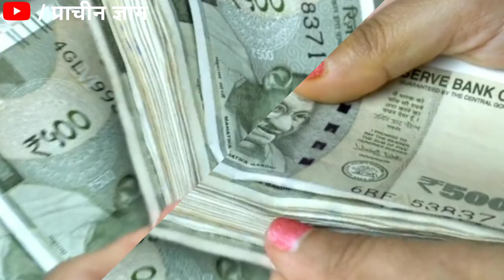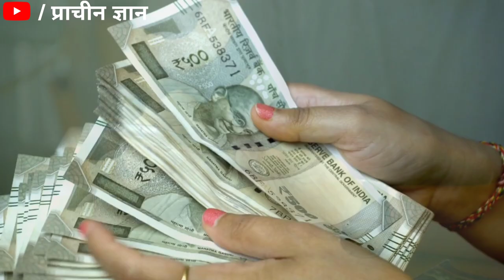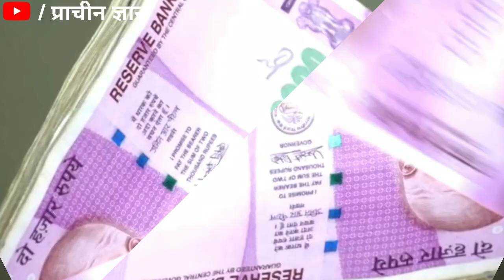शेर के मूछ मिल जाए तो रातोरात भाग्य चमक जायेगा, ये जानकारी कोई नही बतायेगा//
शेर के मूछ मिल जाए तो रातोरात भाग्य चमक जायेगा, ये जानकारी कोई नही बतायेगा// हम अपने इस चैनल में प्राचीन भारत के गुप्त जानकारी एवम अलौकिक रहस्य को वीडियो बनाकर आप सभी दर्शक तक यूट्यूब के माध्यम से फ्री में पहुंचा रहे है आप भी चैनल के साथ जुड़कर लाभ ले सकते है . हमारे इस चैनल में टोन टोटके, मंत्र, एवम सरल उपाय से जिंदगी के परेसानियो से निकलने का मार्ग दिखाए जाते है .